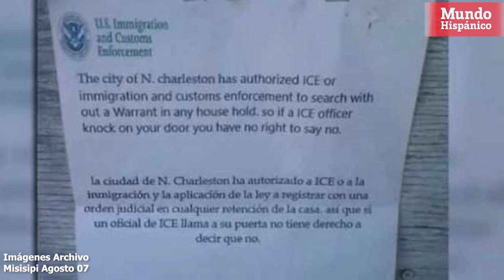Falsa información a nombre de ICE alertan a la comunidad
La comunidad de Carolina del Sur entro en pánico por la presencia de volantes informando que ICE podrá registrar viviendas sin necesidad de una orden judicial, información del volante también dice que no podrán rechazar la entrada de los agentes en las viviendas.

Los volantes están firmados por un agente federal, aunque se determinó la falsedad de los documentos, ICE aclaro que no tiene nada que ver con la existencia de estos volantes.